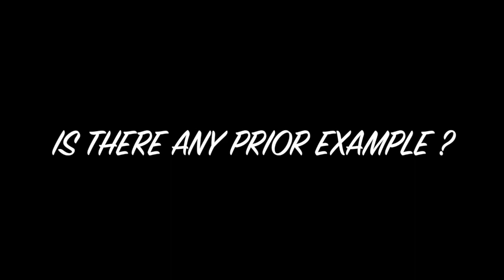How herd immunity helps in COVID-19 | h2o | Tribute to health care workers worldwide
In this video, we have discussed about the herd immunity and how come it helps in COVID-19 scenario. the following questions are been discussed regarding the herd immunity

1. What is herd Immunity
2.Criteria for developing herd immunity
3. Have we developed Herd immunity before
4.How it is possible to develop Herd immunity
5.COVID-!9 and Herd Immunity
6.Challenges in developing herd immunity in COVID-19
7. How to Go
8. Protection for Common Man
 We have enlisted some common measures to stay safe during this COVID-19 outbreak by having a good diet and sleep and living a stress-free life. We have also mentioned the KABASURA KUDINEER which is been advised by the government of Tamilnadu.

TRIBUTE TO HEALTH CARE WORKERS

Our team have made a tribute video for the health care workers and frontline workers who are working for COVID-19 all over the world

The artwork is been done by

JISHNU - SIDDHA MEDICAL STUDENT, Kerala
Go at sketch works and Pencil  portraits

Background music is been done by
BHAVYALAKSHMI - SIDDHA MEDICAL STUDENT, Kerala

ANY QUERIES OR DOUBT REGARDING HEALTH DO COMMENT  IN OUR COMMENT SECTION